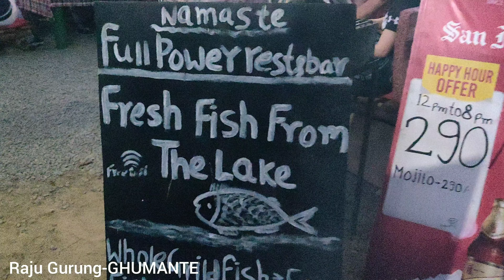Pokhara lakeside - 2020 //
EveningLife Pokhra Lakeside Coco Beach in Khapaudi-2.5 Kilometer from Hallane Chowk to north way to pame.
Taal Barahi Dunga Ghat- Evening Puja and "Aarati".
Evening walk in lake View side.
Thanks.